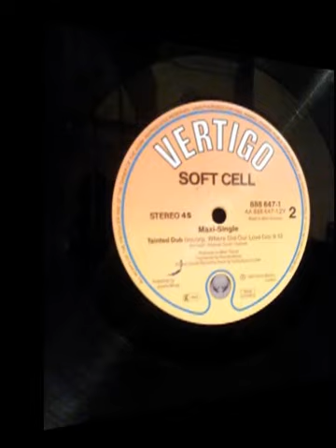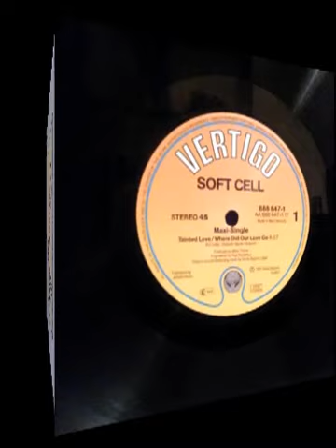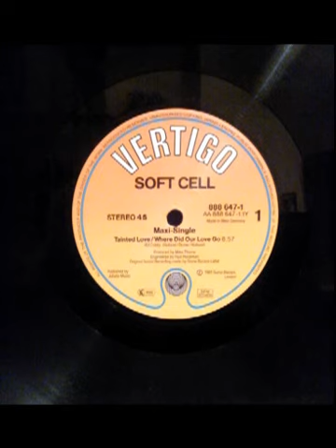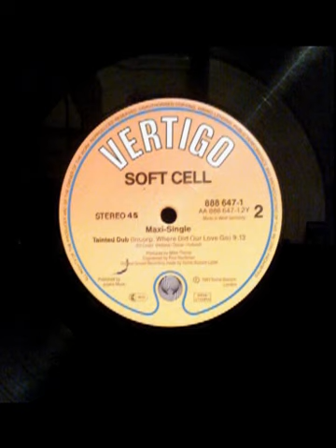SOFTCELL - B1. TAINTED LOVE/WHERE DID OR YOU LOVE GO.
Soft Cell   ‎-- Tainted Love / Where Did Our Love Go
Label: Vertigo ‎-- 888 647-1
Format: Vinyl, 12", 45 RPM, Maxi-Single, Reissue
Country:  Europe
Released: 1990
Genre: Electronic
Style: Synth-pop
Soft Cell es un dúo británico, máximos exponentes de la música tecno-pop de principios de los ochenta, también denominados Nuevos Románticos. El dúo se formó en la ciudad de Leeds, Inglaterra, en octubre de 1979 por Marc Almond   y Dave Ball, estudiantes de arte, produciendo música para representaciones teatrales.
En 1981 lanzan el single "Tainted Love" que los llevó a la fama. Ese mismo año lanzaron su primer álbum Non-Stop Erotic Cabaret que también fue un éxito de ventas. En 1982 lanzaron sus álbumes de remixes Non-Stop Ecstatic Dancing. En 1983 editaron The Art of Falling Apart y en diciembre y ese mismo año por problemas internos el grupo se disuelven. En 1984 se lanzó This Last Night in Sodom sin que existiese ya Soft Cell. Después de la desaparición de Soft Cell, Marc Almond inició su carrera solista y Dave Ball participó en algunos proyectos musicales, pero sin la fama de su ex compañero de grupo.

En el año 2001 sus integrantes reformaron el grupo, recomezaron con sus conciertos y en 2002 fue lanzado su primer álbum en 18 años titulado Cruelty Without Beauty. En el 2003 fue lanzado el álbum Live de lo que fueron sus conciertos para promocionar Cruelty Without Beauty.
Tainted Love es una canción originalmente escrita por Ed Cobb, del grupo The Four Preps, grabada en 1964 para Gloria Jones y que obtiene popularidad mundial cuando en 1981 Soft Cell la lanzara como cover. Marilyn Manson lanza su propia versión en el 2002 como el primer single de la banda sonora de la película Not Another Teen Movie. La canción luego se incluiría como bonus track en su siguiente disco, The Golden Age Of Grotesque. Su video, dirigido por Philip G. Atwell, obtuvo fuerte rotación en MTV Estados Unidos y Latinoamérica.

En 2010, el cantante argentino Emmanuel Horvilleur realizó una versión para el disco de covers La 100 Vivo!

En 2011, la banda de heavy metal Scorpions versiona la canción para su disco de versiones y regrabaciones llamado Comeblack.

Soft Cell, formed in Leeds in 1980, are a synth-pop duo
comprising of art students Marc Almond and Dave Ball. Originally, vocalist Almond and synth player Ball teamed to compose music for theatrical productions, and as Soft Cell, their live performances continued to draw heavily on the pair's background in drama and the visual arts. A self-financed EP, 'Mutant Moments' brought the duo to the attention of Some Bizzare label head Stevo, who enlisted Daniel Miller to produce their underground hit single 'Memorabilia' the following year.
It was the next Soft Cell effort, 1981's "Tainted Love," that brought the duo to international notoriety, the duo reinventing the already well-known track as a hypnotic electronic dirge which became the year's best-selling British single, as well as a major hit abroad. The group's debut LP, 'Non-Stop Erotic Cabaret', was also enormously successful, and was followed by the 1982 remix collection, 'Non-Stop Ecstatic Dancing'.
While 1983's 'The Art of Falling Apart' proved as popular as its predecessors, the LP's title hinted at the internal problems between the duo. Prior to the release of 1984's 'This Last Night in Sodom, Soft Cell', they had already broken up.
Almond immediately formed the electro-soul unit Marc and the Mambas; another group, Marc Almond and the Willing Sinners, followed before the singer finally embarked on a solo career in the late '80s. After a number of years of relative inactivity, Ball later resurfaced in the techno outfit the Grid.